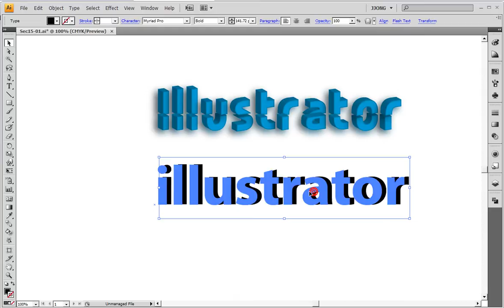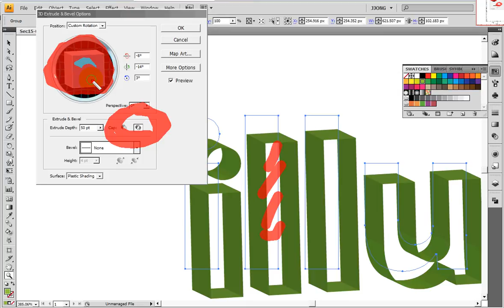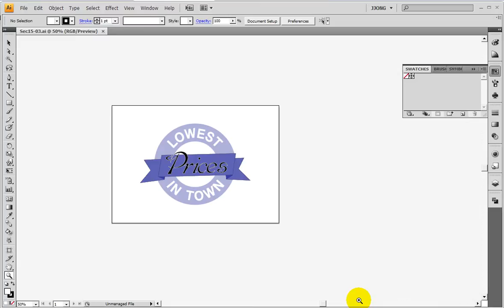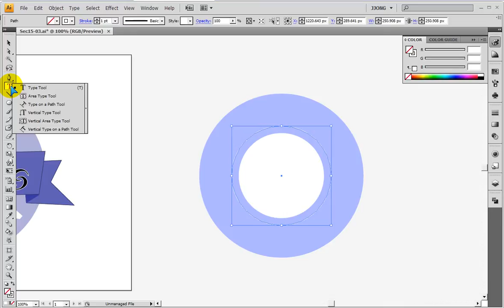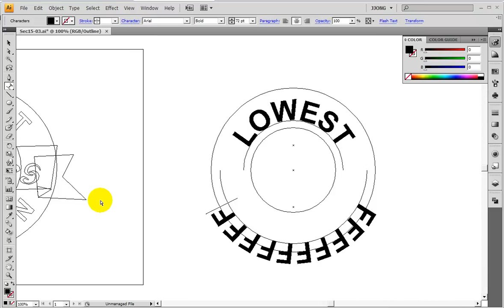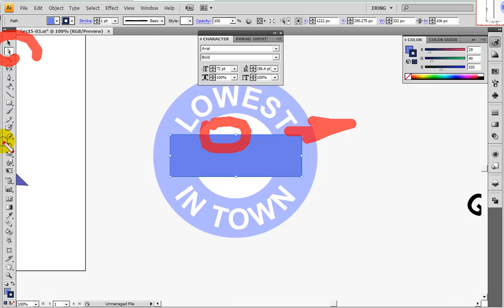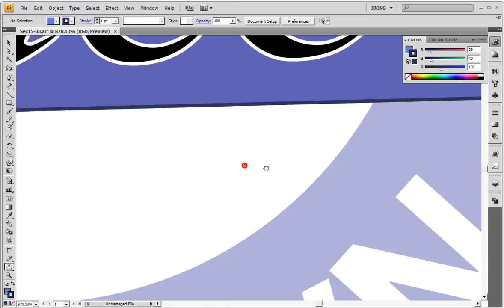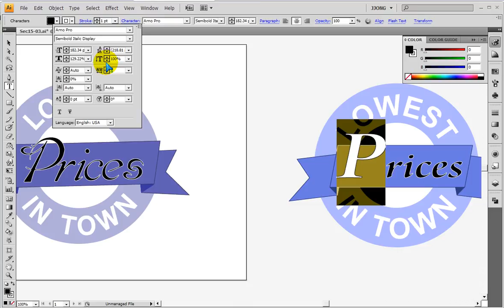일러스트 엠블렘과 3D .. illustrator emblem 3D Effect 일러스트 텍스트 글자 자르기